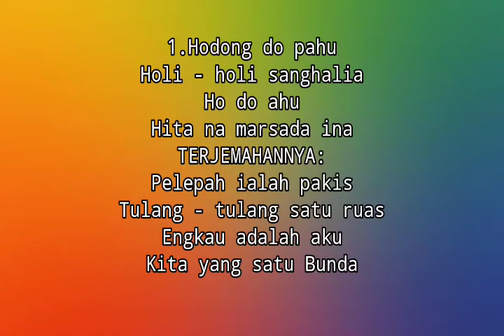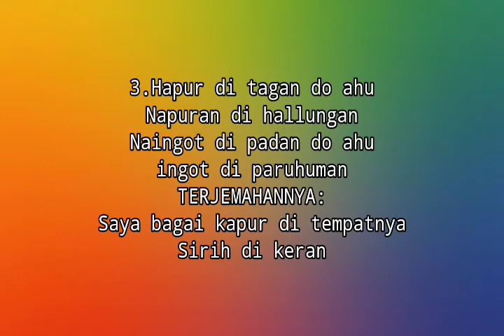wajib tonton orang Batak Peribahasa Batak dan terjemahanya part 5